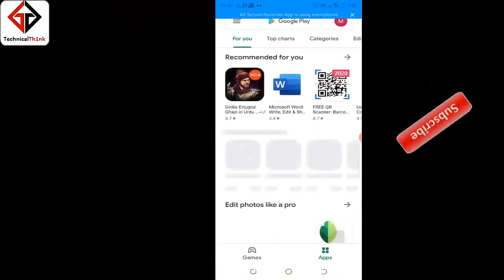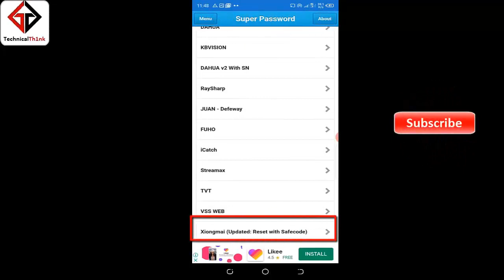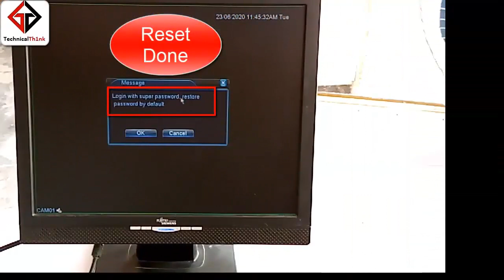How to Reset CP Plus DVR Password | Reset the password on your CP Plus DVR.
We uploaded many video regarding CCTV Camera just go to my channel and watch all video it will help to improve your knowledge and good for your business.